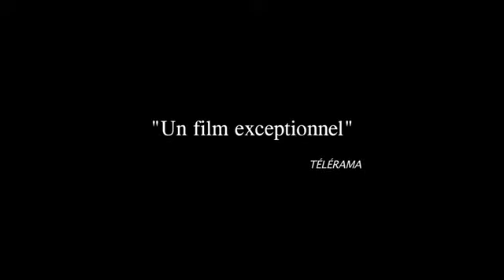Une famille respectable